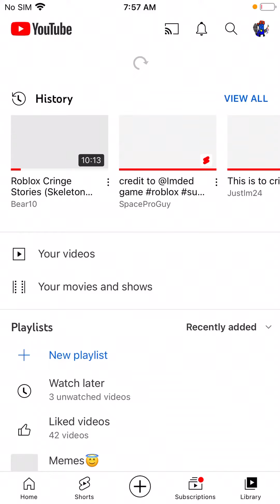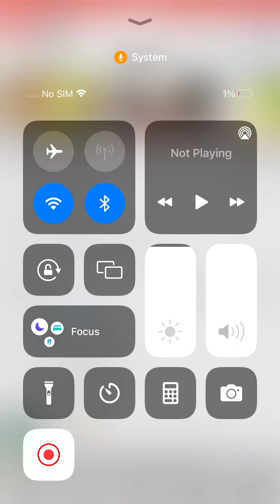Reaction the battle ep 1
I was conjugated